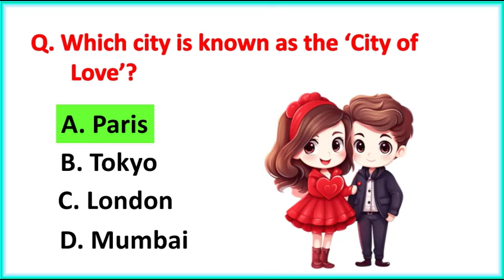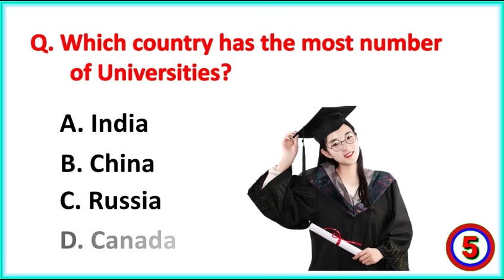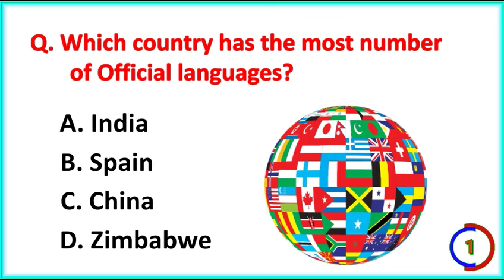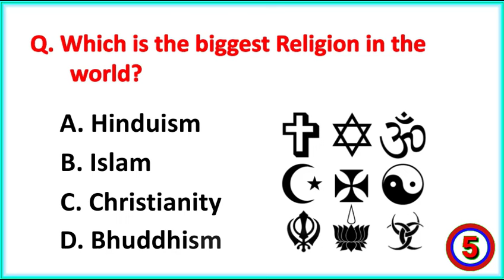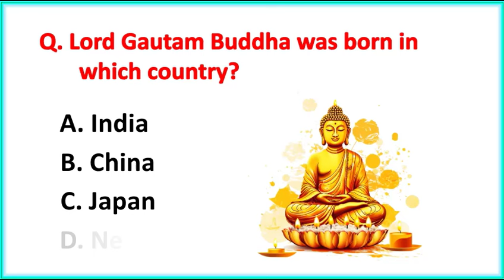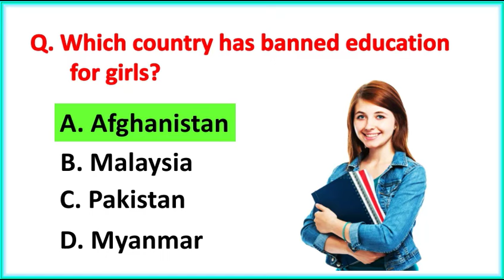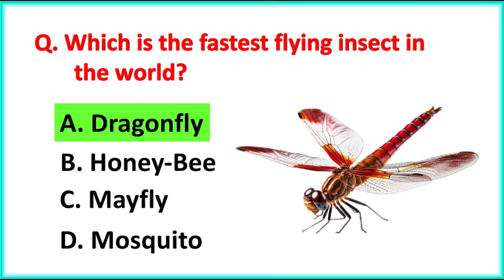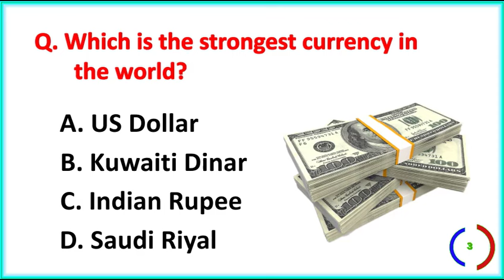Top 30 Important Gk Question and Answer | Gk Questions and Answers | Gk Quiz | GK GS